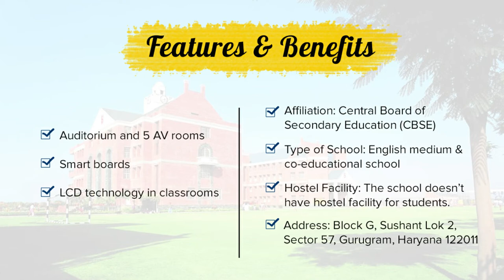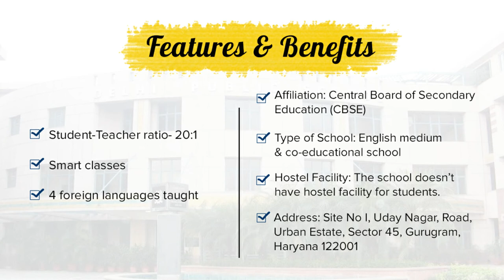Top 10 Schools In Gurgaon | Updated List | Top Private Schools in Gurgaon | The Best Schools Online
✔️Top 10 Schools In Gurgaon | Updated List | Top Private Schools in Gurgaon | The Best Schools

TOP 10 SCHOOLS IN GURGAON

In today’s video, I have covered the best schools in Gurgaon or also known as Gurugram. All of the parents who want to admit their child to a good school are worried this year. Amid this pandemic it is already hard enough, right? And taking such a big decision on which school your child will study in is a big and tiresome task.

But you don’t need to worry! Best schools online have it all.
Do watch the video till the end and let us know if the video was helpful in the comment section below.

Here are the links to all the official websites of the schools mentioned in the video.

Best School In Paschim Vihar -Updated List 2020 | Top Schools In Paschim Vihar | Best Schools